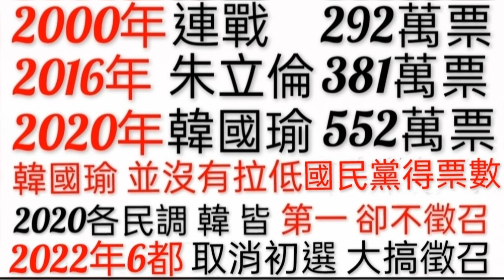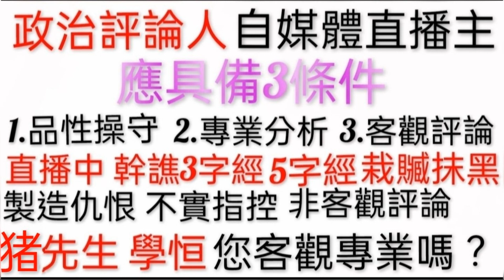為了流量? 為了抖內? 就能胡言亂語 信口開河？！